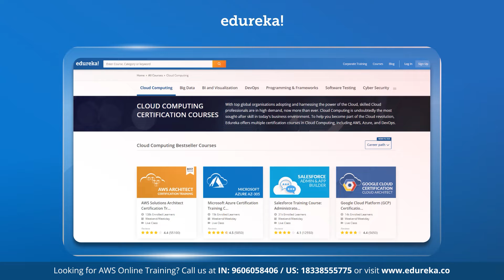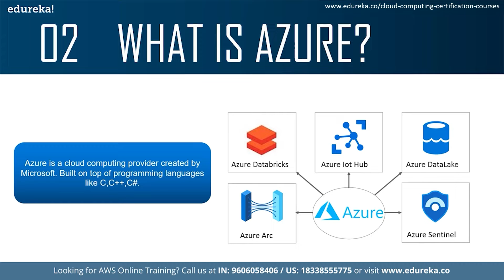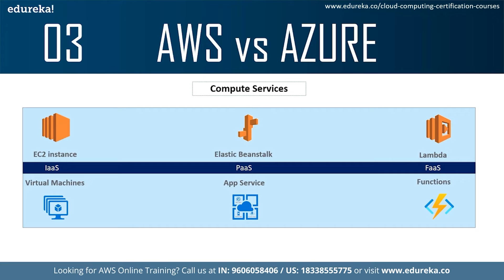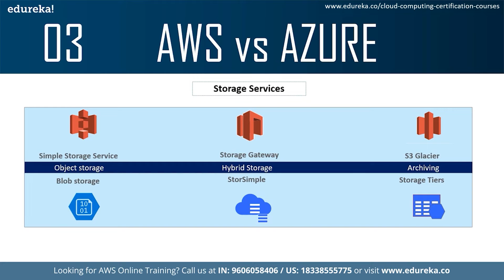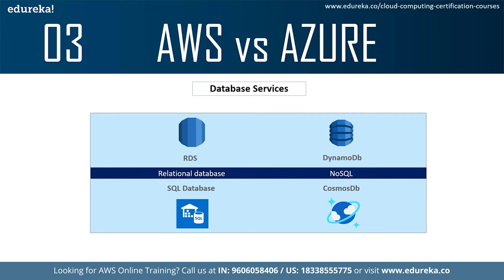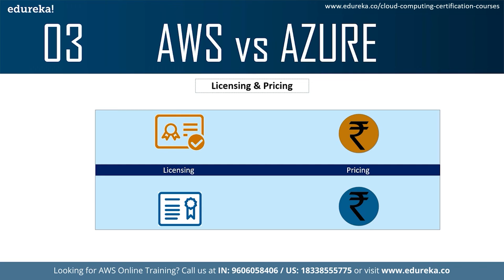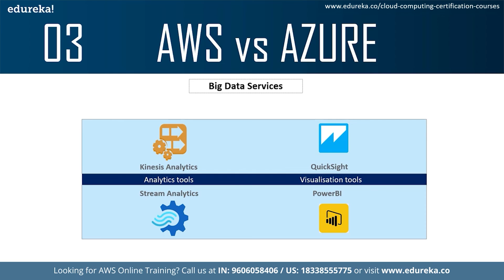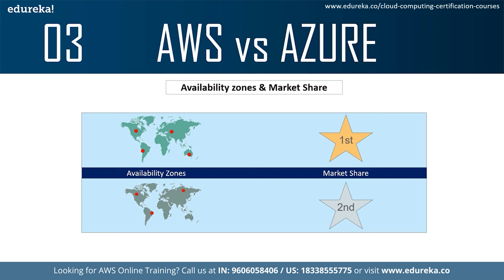AWS vs Azure | AWS vs Azure Comparison | Difference Between AWS And Azure | Cloud Training | Edureka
Edureka's "𝐀𝐖𝐒 𝐯𝐬 𝐀𝐳𝐮𝐫𝐞" video will help you understand and compare AWS and Azure on several parameters and help you decide which cloud service provider is better option for you. You will understand the differences between AWS and Azure services in detail. Below are the chapters covered this AWS vs Azure tutorial:

00:01:19 What is AWS?
00:01:56 What is Azure?
00:02:38 AWS vs Azure
00:02:42 AWS vs Azure - Compute Services
00:05:38 AWS vs Azure - Storage Services
00:06:56 AWS vs Azure - Database Services
00:07:17 AWS vs Azure - Pricing
00:09:09 AWS vs Azure - Availability Zones